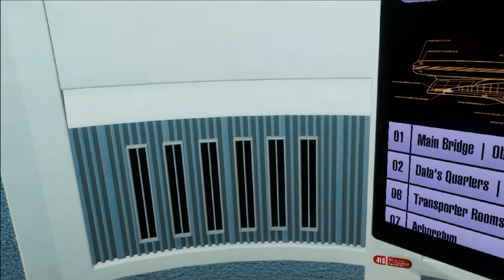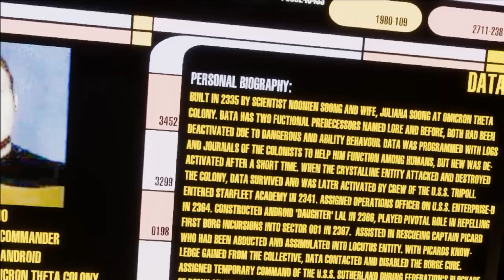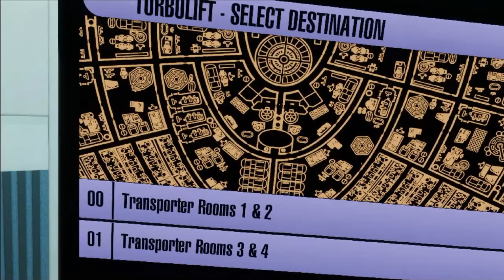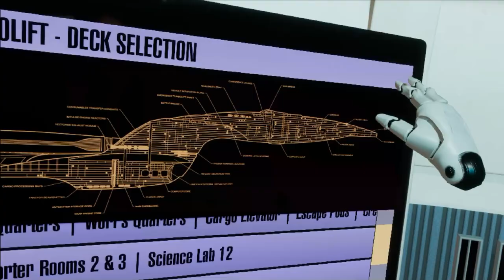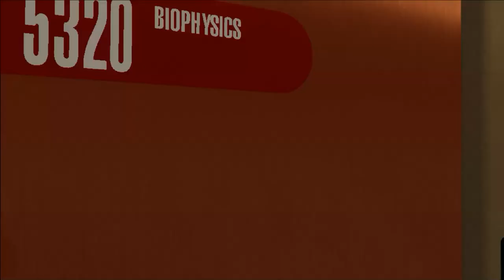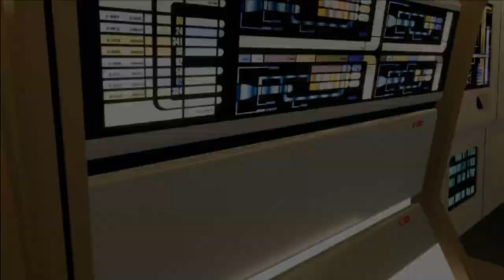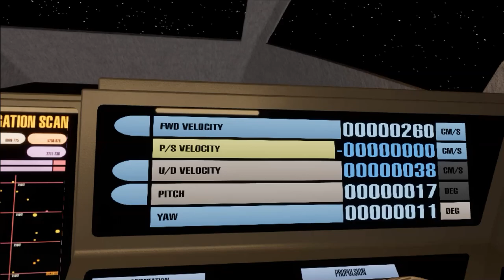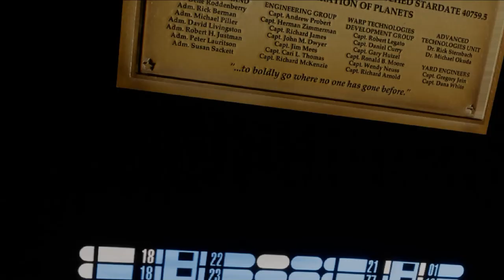A Galaxy Class VR Experience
Living out some Childhood dreams with the majesty of technology.  This is one hour of me getting lost on the Galaxy Class Star Ship USS Enterprise 1701-D.

Arriving at DS9: 1:24
Picard's Ready Room: 2:59
Observation Lounge 6:28
Phaser Tyme! 7:15
CutCutCut! 7:43
Officer Dossier 8:32
Turbo Lift and Menu: 10:04
Storage Room: 10:39
Escape Pod: 13:20
Crew Lounge : 15:37
Data's Quarters 17:02
Worf's Quarters 18:28
Transporter Rooms: 20:49
Science Lab: 24:29
Detryon Emission Subharmonic Analysis 25:29
Arboretum: 26:55
Battle Bridge: 28:18
Saucer Separation: 29:42
Picard's Quarters: 31:53
Stellar Cartography 34:29
Ten Forward: 36:28
Computer Core: 38:37
Computer Core Access: 39:35
Sick Bay: 41:49
Holodeck: 44:30
Main Engineering: 46:09
Nacelle Control: 49:32
Brig: 52:02
Shuttle Bay 2: 53:04
Shuttle Adventure: 55:53
Finally Made it: 1:03:55
Bridge - Yesterday's Enterprise: 1:05:47
Bridge - All Good Things: 1:06:31
Bridge - Generations: 1:07:07
Bridge - Season 1: 1:08:10
Warp 9 - 1:08:50